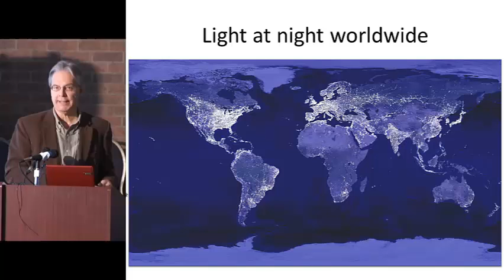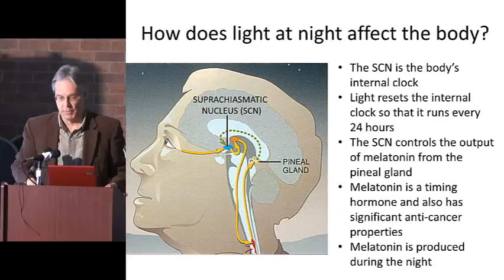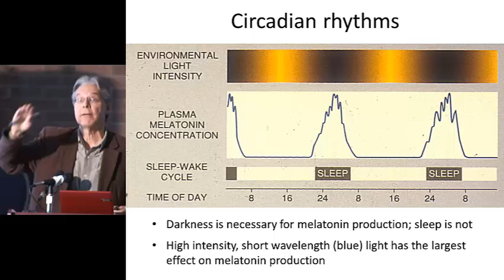Module 5: How does light at night affect the body?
This is Part 5 of a module designed to explain how the International Agency for Research on Cancer classifies carcinogens. The module uses shiftwork as an example.
Covered in this module:
What is melatonin?
What is the relationship between melatonin, light at night, and shiftwork?